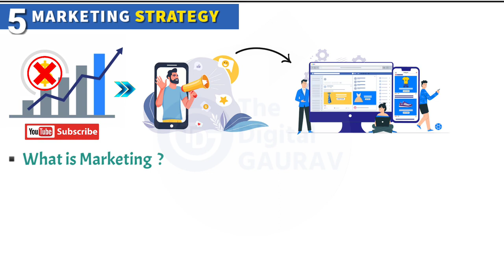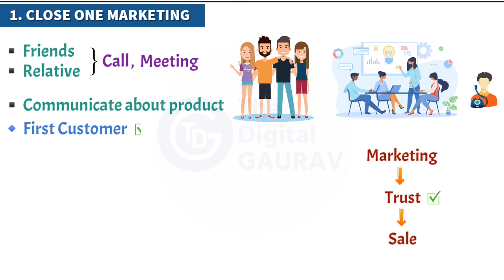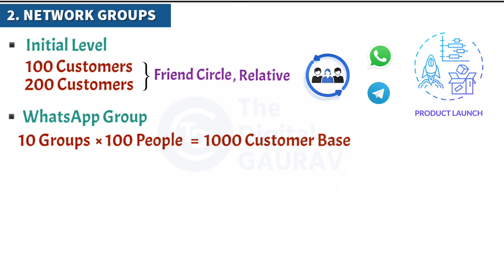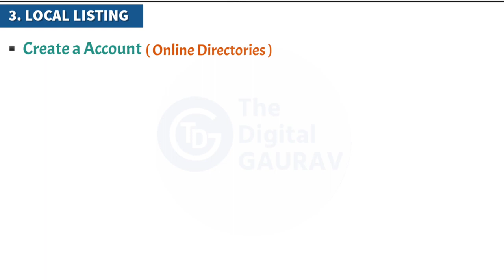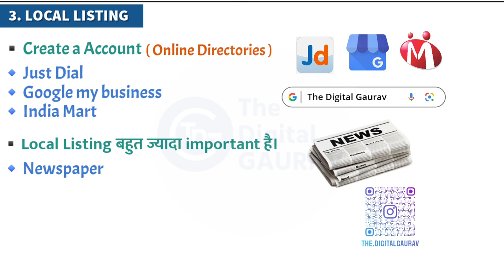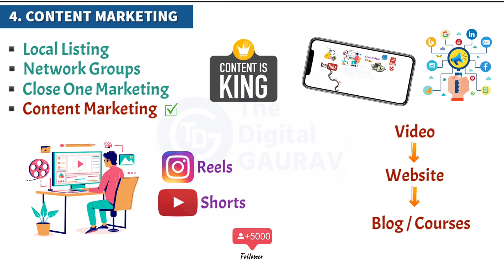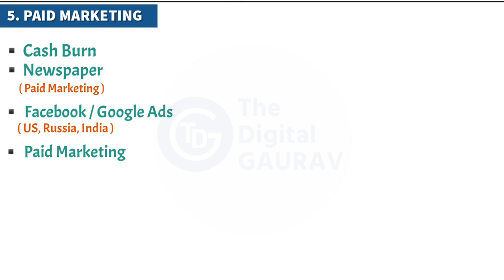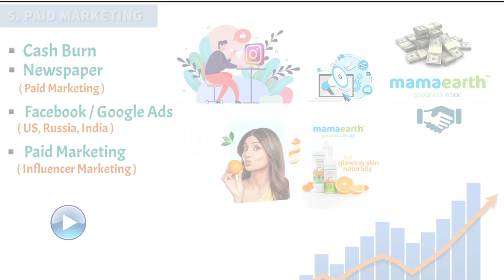Top 5 Online Marketing Strategies for Small Business | Best Digital Marketing Strategy 2023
In this Video Digital Gaurav share some of most important marketing strategy  if you are doing a startup or want to start marketing for your business. In This video, I will explain Top 5 Marketing Strategies for small businesses or local businesses to grow without any  Investment.

Many people think that spending money on paid Ads & Paid marketing is the only way to promote business at the Initial stage. The reality is that marketing is not a one-time process, As a brand, you have to repeat the process at different levels. In this video, I will explain the best marketing strategy that I personally used for my startup to grow from scratch.

Topics to Be Covered in this Video:

1. What is Marketing?
2. Difference Between Marketing and Promotion.
3. What is Marketing Strategies.
4. Top 5 Marketing Strategies.

Chapters :
0:00  : Introduction to Marketing Strategies.
1:28  : 1st   Marketing Strategy - CLOSE ONE MARKETING
3:00  : 2nd  Marketing Strategy - NETWORK GROUPS
4:05  : 3rd   Marketing Strategy  - LOCAL LISTING
5:40  : 4th   Marketing Strategy - CONTENT MARKETING
7:02  : 5th    Marketing Strategy - PAID MARKETING